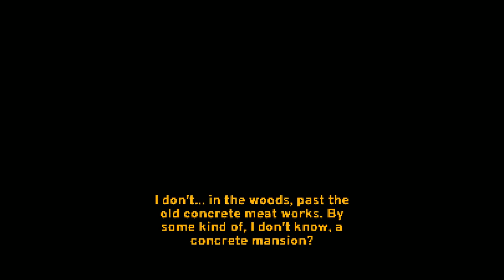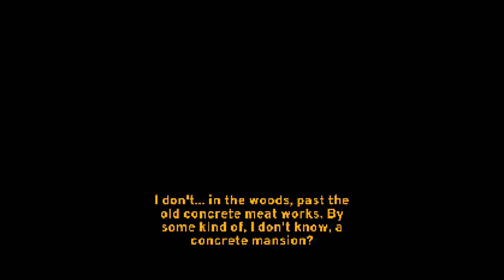[Vinesauce] Vinny - Paratopic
Vinny streams Paratopic for PC live on Vinesauce!
Twitch Livestream of Paratopic! This is a video game for PC, the stream was recorded/edited by Vappyvap (Vappyvap88).